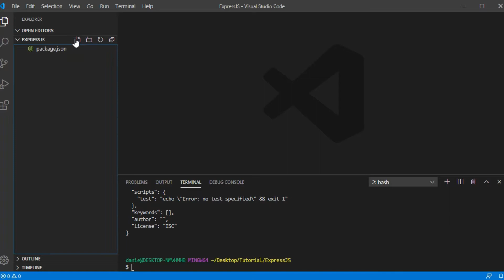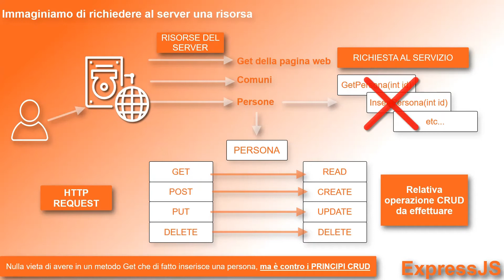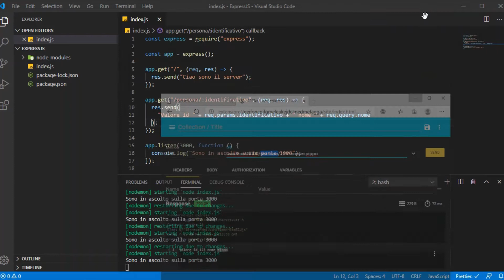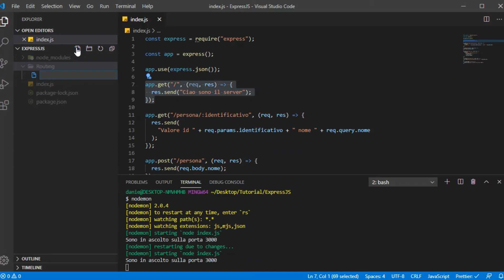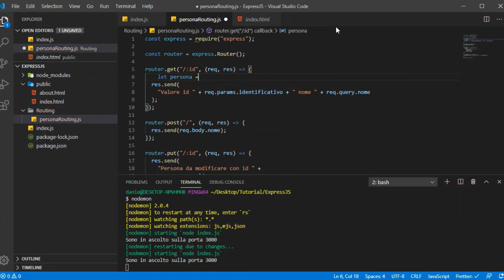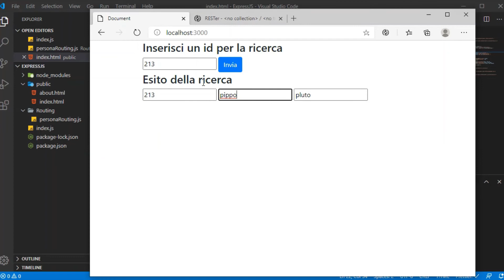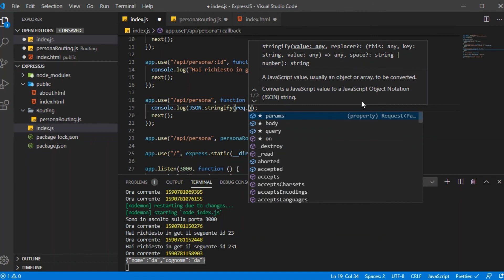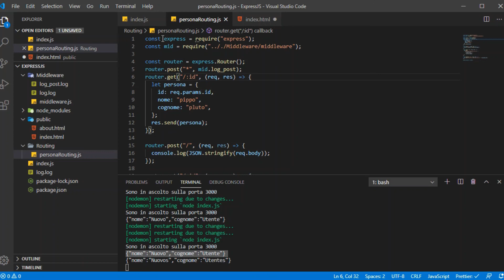Tutorial ITA - Express.js corso rapido per principianti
Cos'è e come funziona Express.js, configurazione del routing, middleware e logging su file.

GRUPPO Facebook dov'è possibile trovare e condividere tutorial gratis